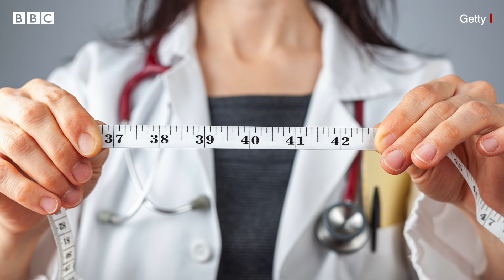Bariatric surgery చేయించుకున్న తర్వాత కొందరు ఎందుకు చనిపోతున్నారు? | BBC Telugu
బరువు తగ్గించే బేరియాట్రిక్ సర్జరీని ఎలా చేస్తారు, దీన్ని చేయించుకున్న వారిలో కొందరు ఎందుకు చనిపోతుంటారు?